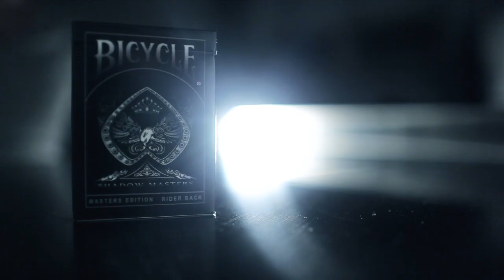Shadow Masters Playing Cards from Ellusionist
Shadow Masters are the third wonder in the Bicycle Masters Series.

The theme promotes darkness and shadow, captured in the trailer above by Peter McKinnon.

Handling the deck, you now know what it is to have efficient, quality tools in your hands and use thick, luxury stock.